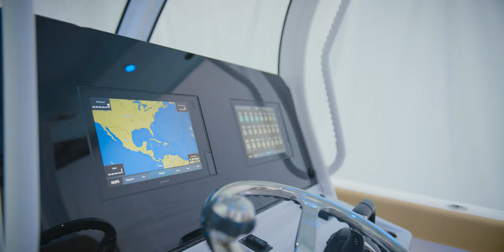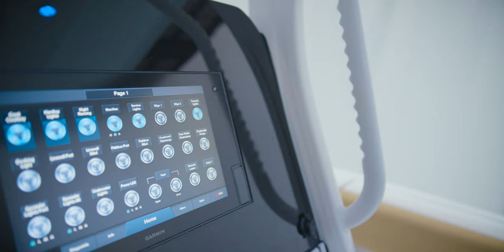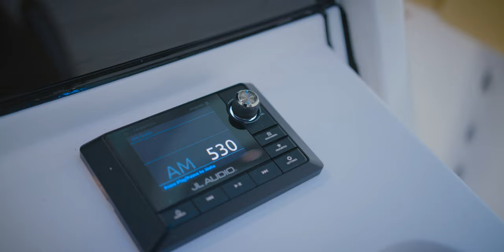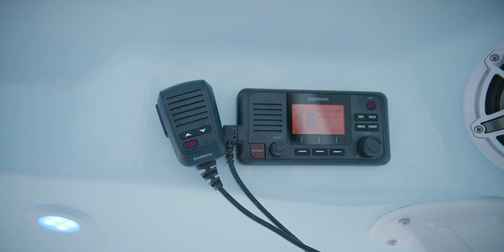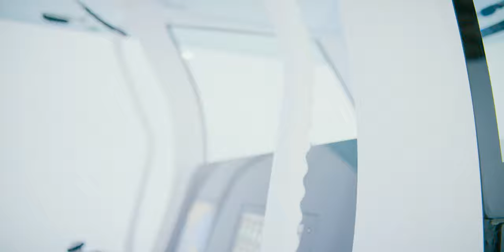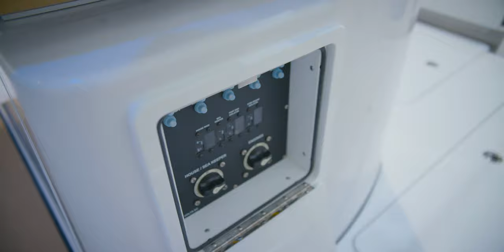Open 302 Center Console - 2021 Walkthrough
REDEFINING THE 30 FOOT CENTER CONSOLE SEGMENT. YOU HAVEN'T SEEN ANYTHING LIKE THIS BEFORE... UNTIL NOW.

The Open 302 has been designed from the ground up to be the complete boat package. Bringing you features and amenities never before seen; revolutionizing the segment. Starting with the extensive standard features list, versatile convertible seating, all of the fishing amenities you will need and stunning looks, this model sets the new 30-foot standard.

Chapters
0:00 Running Shots
0:40 Introduction
1:00 Specifications and Construction
2:18 Bow Specifications
3:12 Anchor System
3:30 Console Introduction
3:42 Head Information
4:56 Helm Information
5:12 SportLink® System
6:04 Maximus Switching System
6:30 Steering, Trim Tabs, and Batteries
7:02 JL Audio Sound System
7:40 Hardtop Information & Amenities
9:05 Lighting
9:40 Second Station Option
10:05 Seating and Upholstery
10:35 Battery Information
11:00 Leaning Post Options
11:18 Gunnels
11:40 Side Entry Doors
12:03 Rear Deck
12:33 Seakeeper Pod
12:50 Storage
13:10 Self Bailing Cockpit
13:25 Power
13:35 Interior Lighting Package
13:55 Closing